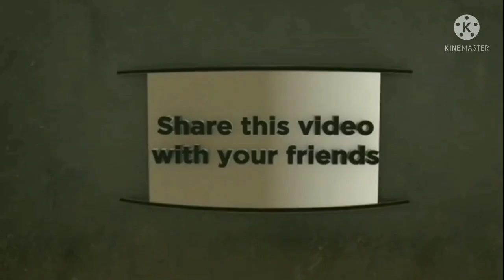TRIK DAN CARA MEMASAK SOP DAGING DALAM JUMLAH BANYAK SANGAT SEDAP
Assalamu'alaikum...
dividio kali ini saya membagikan trik dan cara memasak Sop Daging dalam Porsi banyak.
yuk kita simak vidionya.

**Sop Daging 65 Porsi**
BAHAN-BAHAN
-Daging 5 Kg
-Kentang 3 Kg
-Wortel 3 Kg
-Bwg Putih 20 Siung
-Bwg Merah 25 Siung
-Sledri 2 Btg
-Daun Bwg 3 Btg
-Kayu Manis 3 Ptg
-Cengkeh 2 Sdt
-Kapulaga 9 Btr
-Pala 2 Buah
-Bunga Lawang 9 buah
-Garam 115 Gr
-Penyedap (Sasa) 20 Gr
-Lada Bubuk 1 Sdm
-Kaldu Daging 2,5 Ltr
-Air Bersih 15 Ltr